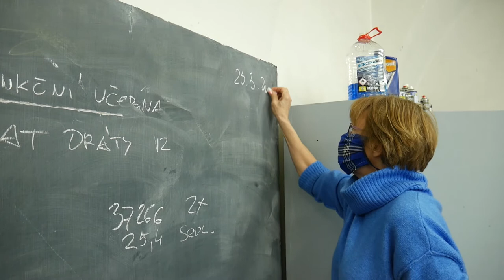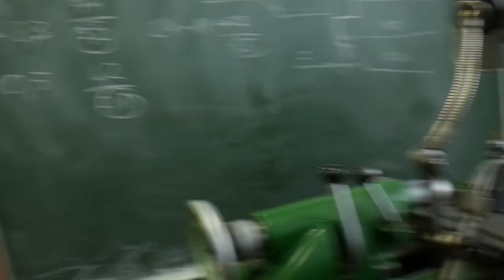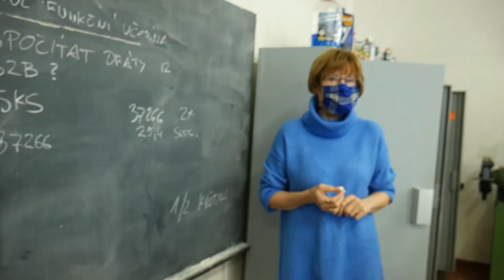Sr - Trepková - Vrtání